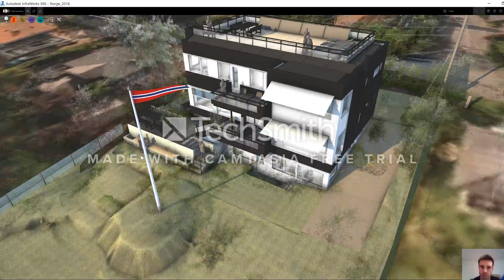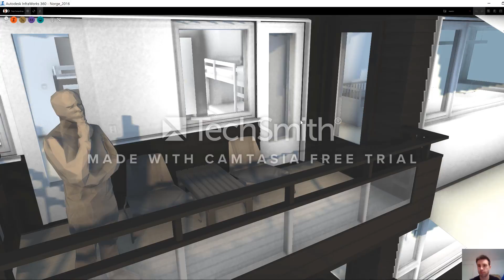SV26 Infraworks 2016-11-27 22:00